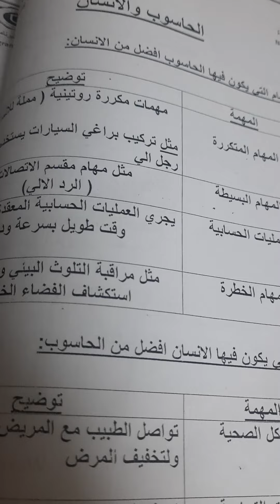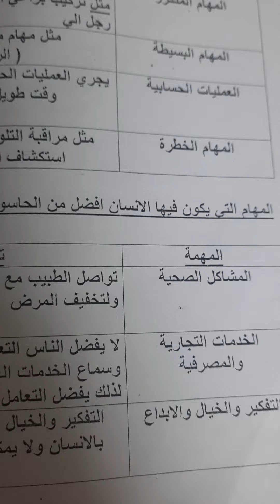حاسوب . خامس. الحاسوب و الانسان